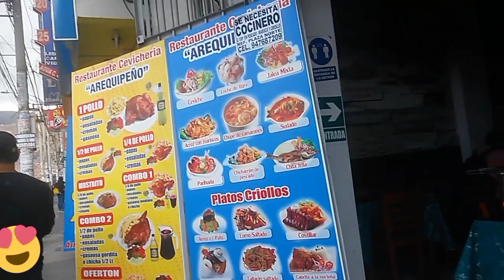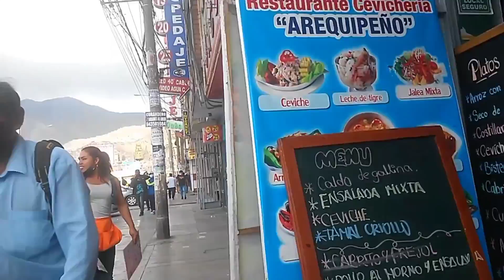EXPLORANDO PLAZA NORTE Y SUS ALREDEDORES -- LIMA (touring the streets of north lima)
GENTE este video es un tour cerca al cc plaza norte lima explorando sus zonas, mucho movimiento almbulatorio, zona rosa, restaurantes de ricos platos peruanos